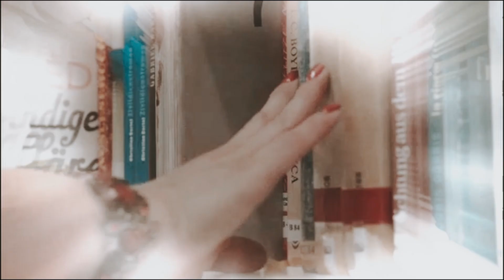MISSING- KRÚDY DIÁKDIRI JÁTÉKFILM